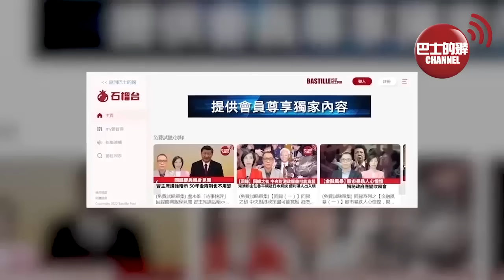【中國焦點新聞】解放軍核潛艇進入印度洋？9000噸大船過馬六甲，印度突然手忙腳亂。研究：中國新一代核潛艇將更難監視。23年10月9日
1、解放軍核潛艇進入印度洋？9000噸大船過馬六甲，印度突然手忙腳亂

2、研究：中國新一代核潛艇將更難監視

3、全球首創數控草坪亮相杭州亞運閉幕式

4、西部陸海新通道海鐵聯運班列開行突破3萬列